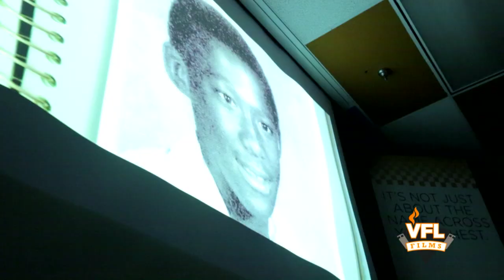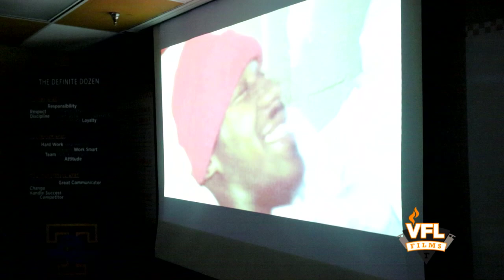Brad Gaines visits Lady Vols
The Lady Vols watched the SEC Storied film 'It's Time' and little did they know featured Vanderbilt player, Brad Gaines, would be there to speak to them.